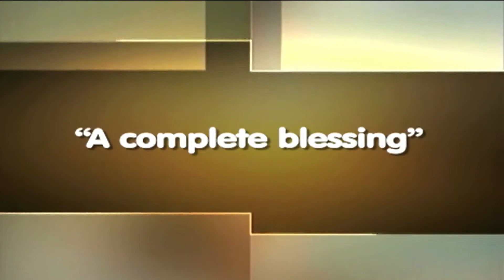A complete blessing | Dr. Soares | Real Life Drama [ENGLISH]